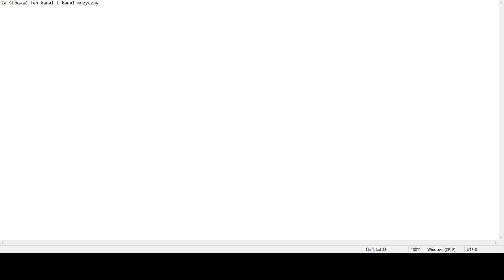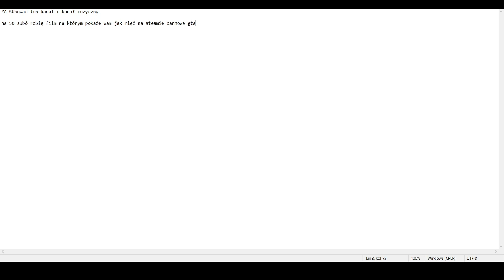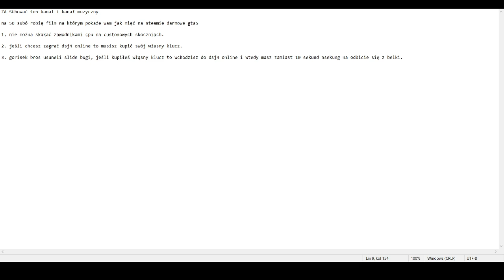4 Rzeczy O Których Musi Wiedzieć Każdy Gracz Dsj4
Na 50 Subów Pokażę Wam Jak Mieć Gta5 Na Steam Za Darmo